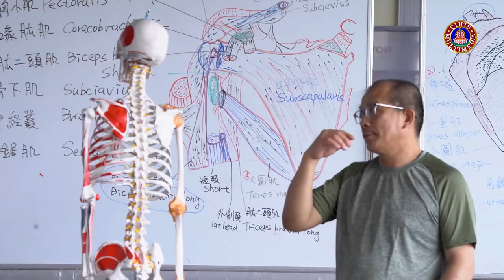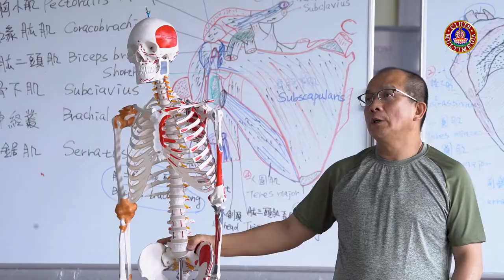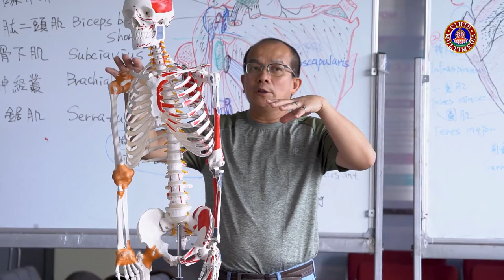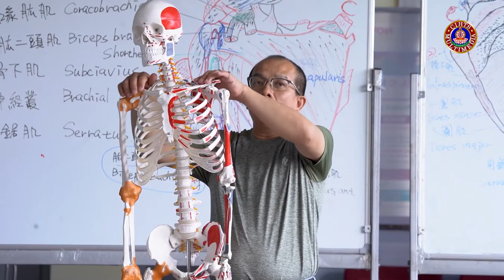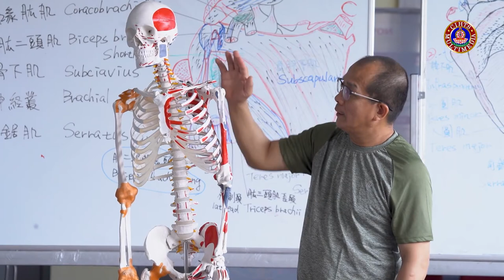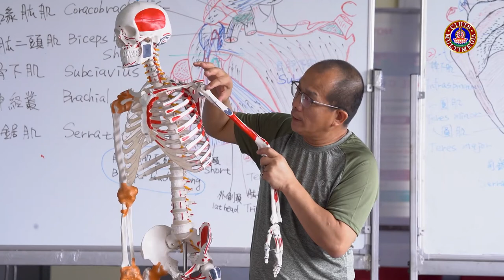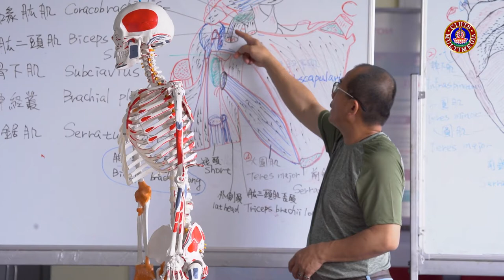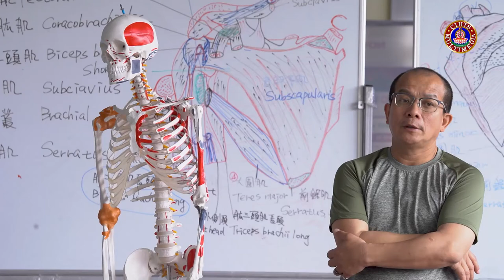གསོ་རིག་ཕུར་མཉེའི་བཅོས་ཐབས། II SOWA-RIGPA PHUR-NYE THERAPY- 13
གསོ་རིག་ཕུར་མཉེའི་བཅོས་ཐབས། ༡༣
Speaker: Dr. Liao Wei Tsai
Organized by: Faculty of Sowa Rigpa, CIHTS, Sarnath, Varanasi, UP
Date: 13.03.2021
Day: 05
Session: 01